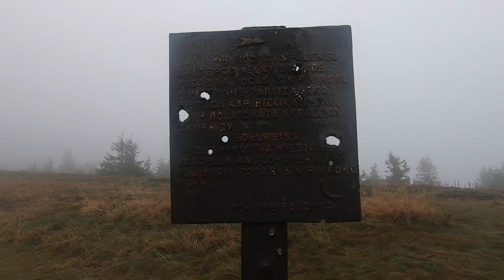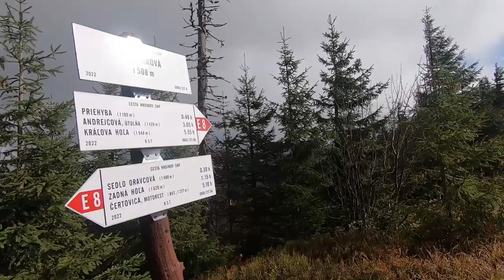Cesta hrdinov SNP II.